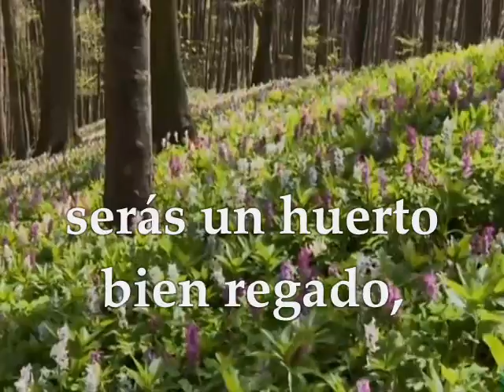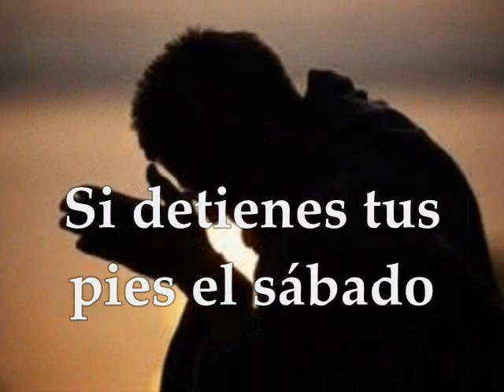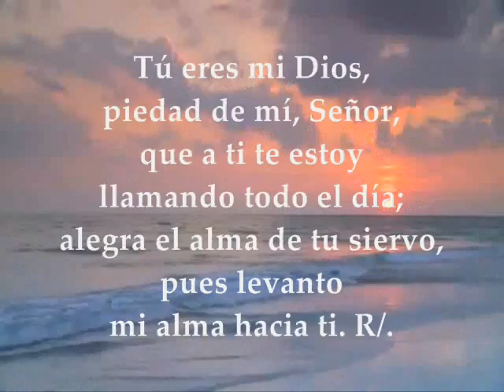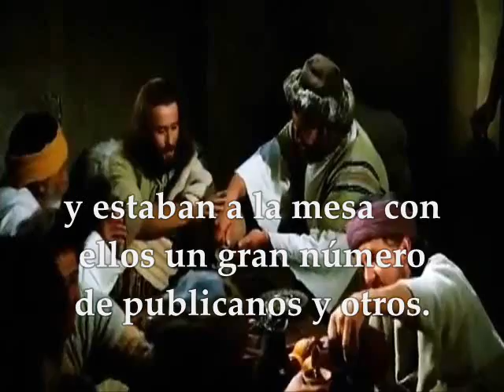Evangelio del día | Lecturas Sábado después de Ceniza Lucas 5:27-32 Tiempo de Cuaresma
Te invitamos a orar, escuchar, meditar y compartir el evangelio del día y las lecturas biblicas correspondientes al día Sábado después de Ceniza 4 de Marzo de 2017 Tiempo de Cuaresma PRIMERA LECTURA : De la profecía de Isaías 58, 9b-14 SALMO : 85 R/.Enséñame, Señor, tu camino, para que siga tu verdad EVANGELIO: Lucas 5,27-32